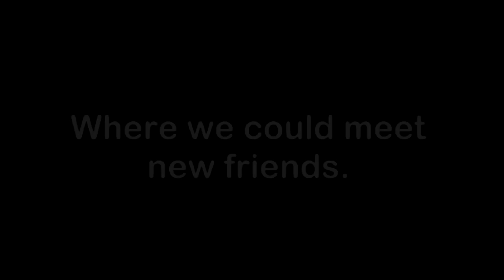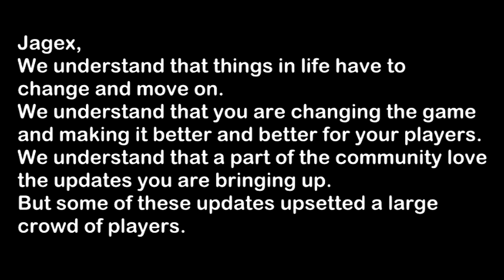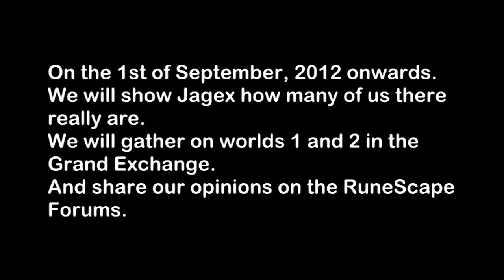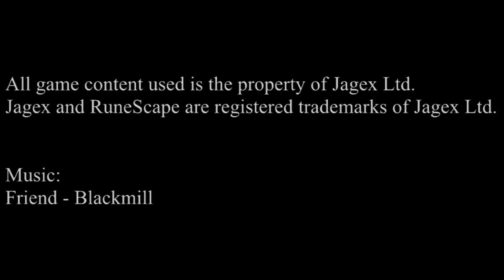TO JAGEX, FROM THE RUNESCAPE COMMUNITY.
*I didn't make this video*